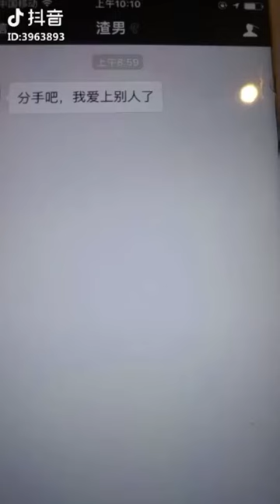Tik Tok China Chines, Tik tok ironic memes, ironic tik tok, tik tok troll, hit or miss tik tok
Best Trends Tik Tok China, Tik Tok Trung Quốc, Tik Tok Chinese, Tik Tok China, 抖音